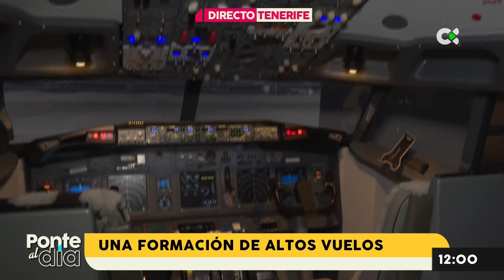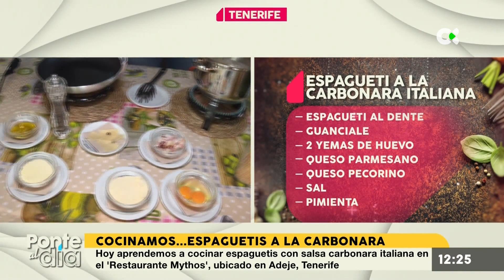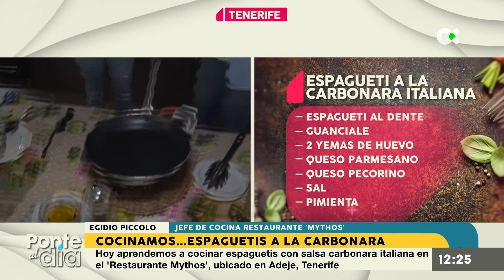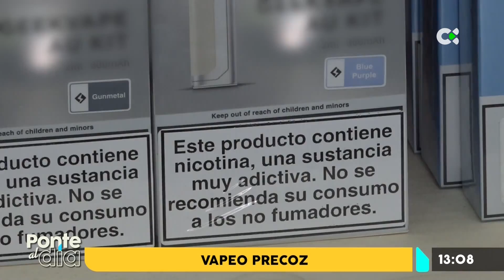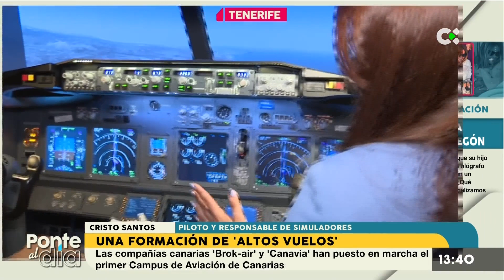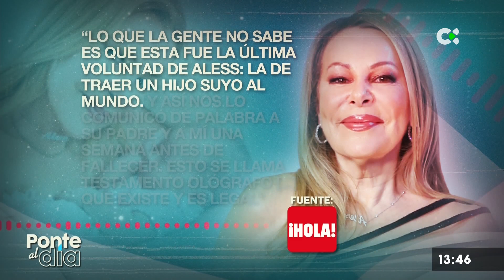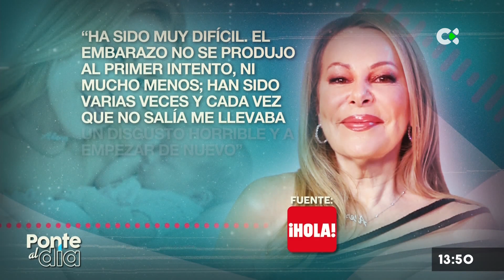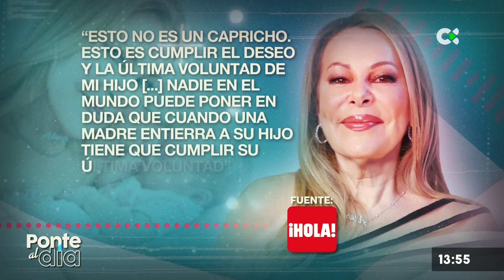Ponte al día | 05/04/23